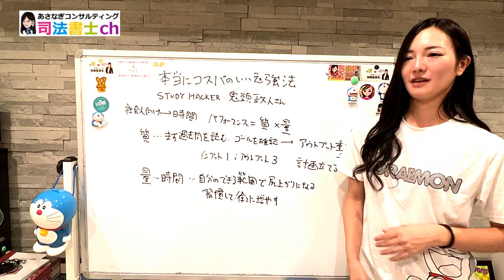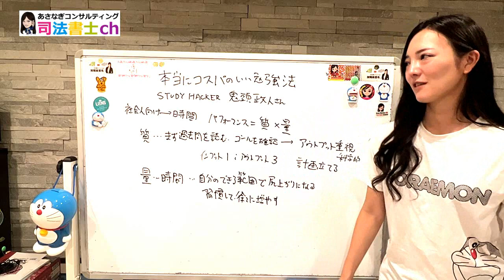本当にコスパのいい勉強法 1728